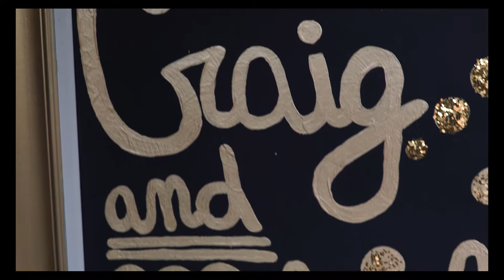Craig and Mikaela's Circus Wedding Trailer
Craig and Mikaela's wedding on March 26th, 2016, at New Mountain in Asheville, NC